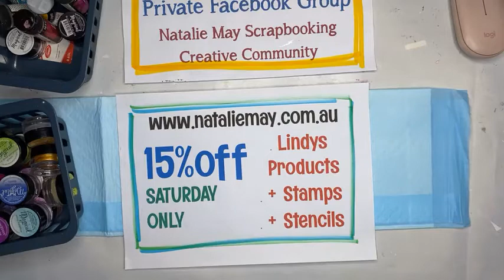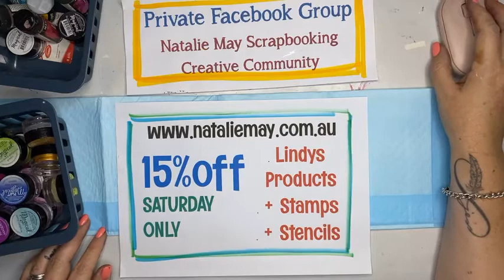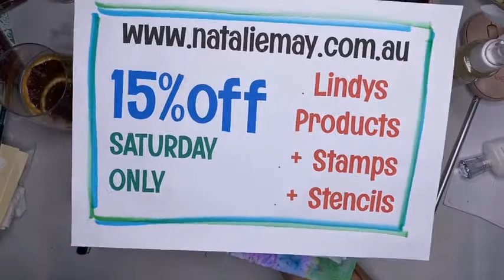Live Facebook- Art Journal Page Using Lindy's Magicals